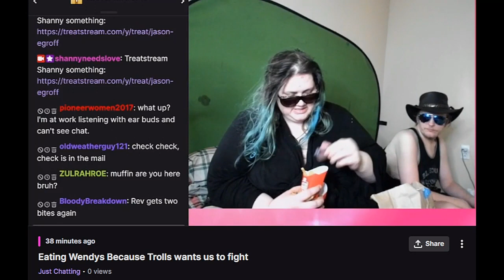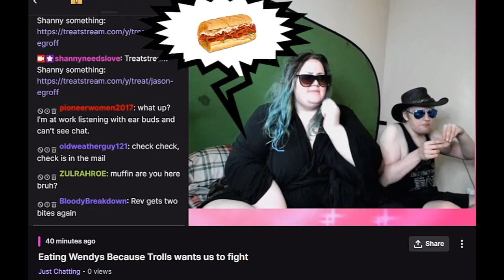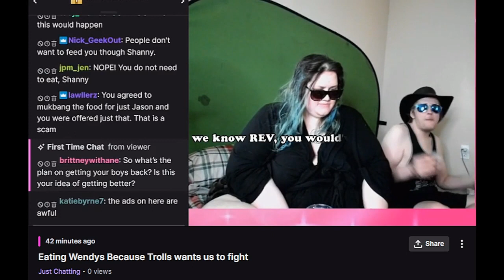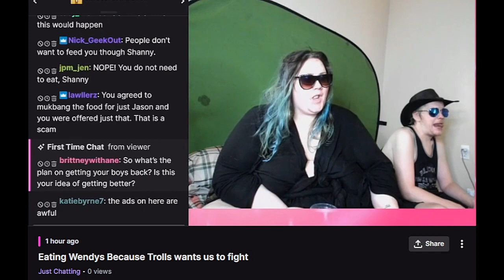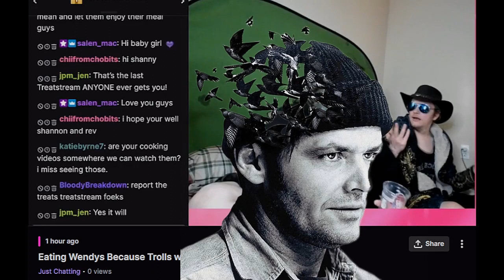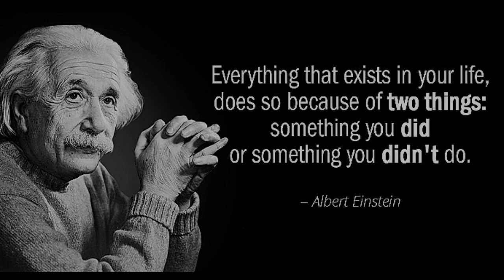Trigger Warning 🍔REV receives a Wendy's TreatStream 🤡🐮Shanny promptly🍔🥤Steals it LIVE on Twitch 🤡🐮😁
🍔REV receives a Wendy's TreatStream donation ~ @jpm_jen 🤡🐮Shanny promptly🍔🥤 snatches and eats it LIVE on Twitch 🤡🐮😁
shout out to @jpm_jen for the expert trolling
Trigger Warnings: 11:16:41 Shanny's Obligatory FUPA flashing
Trigger Warning 2:  11:45:49 Jasons Screaming at Shanny
Special Appearance by: @stripperkaraoke3578